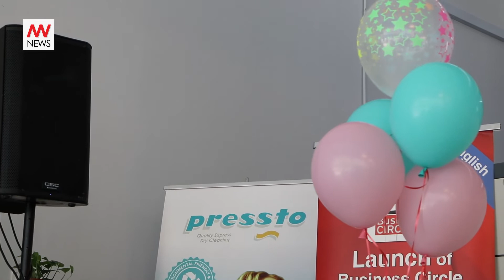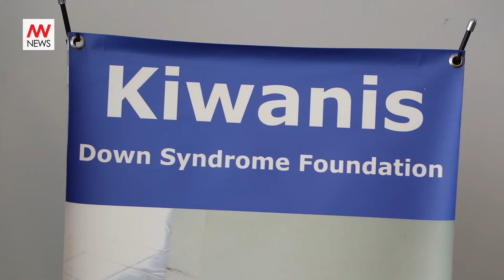Interview with the women behind the campaign "Donate your toys"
"Donate Your Toys" campaign, organized by Pressto Asia and Kiwanis Down Syndrome Foundation of Klang, was kicked off on Thursday at a press conference held at Pressto Sungai Besi KL.

This campaign, which starts from 19th April to 31 October 2018, is aimed at collecting soft toys from donors and distributing them to down syndrome and orphanage children.

Malaysia World News has had an exclusive interview with the two women behind this campaign, Amanda Jane Russeli, President of Kiwanis, and Phyllis Lai, CEO of Pressto, besides the Ambassador for this 6 months campaign, June Yap.